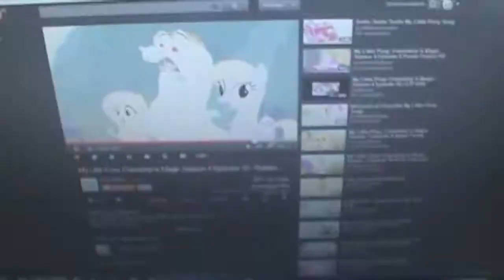I.X.'N Friends Trolling in MineCraft EP.10 มุขอะไรเนี้ย?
กลับมาหลังจากหายไปเพราะสงกรานต์ 0w0 เสียดาย ไม่ได้ถ่ายเอาไว้ด้วยอ่ะนะ